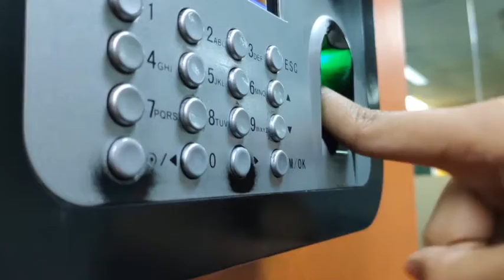[ AKBAR 1031 ] ABSEN KERJA - RUTINITAS